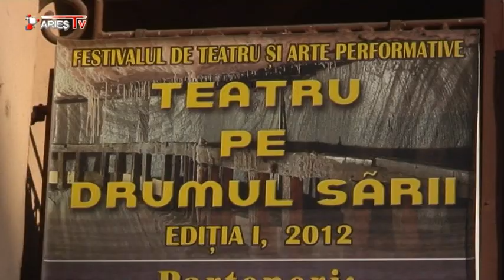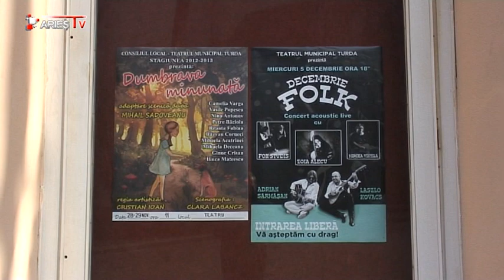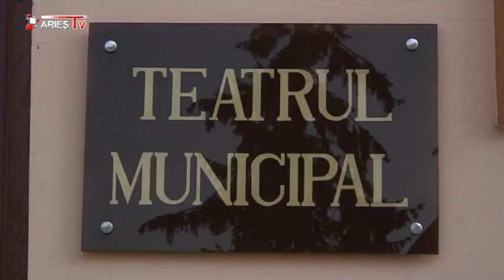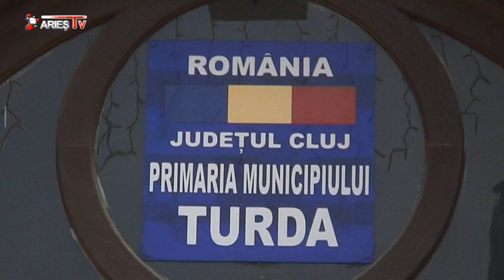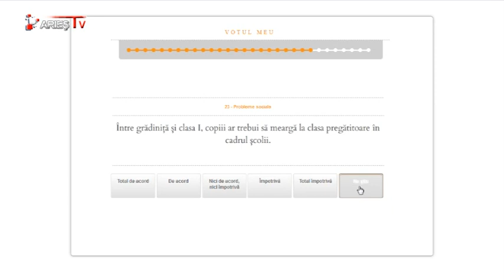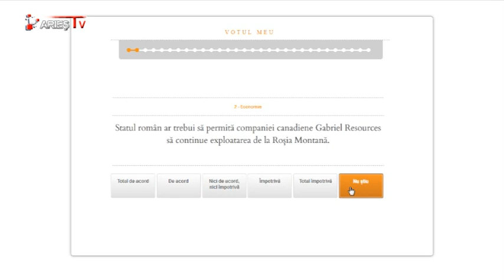STIRILE ARIES TV 21 noiembrie 2012